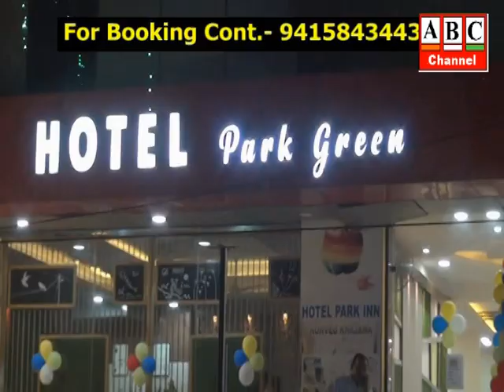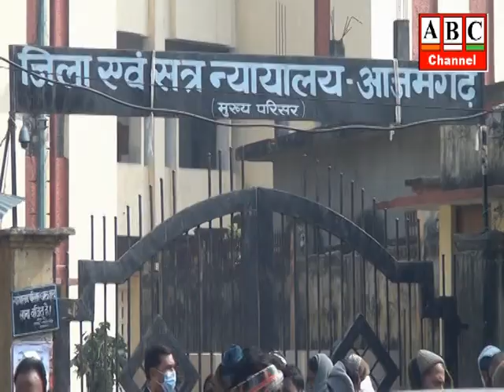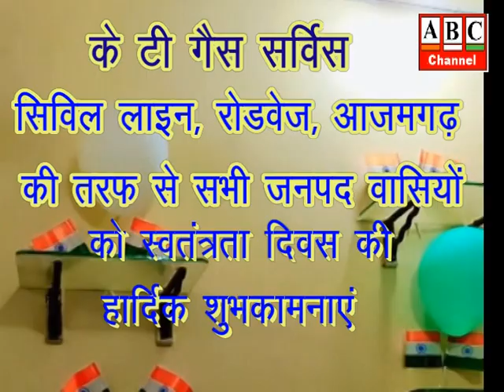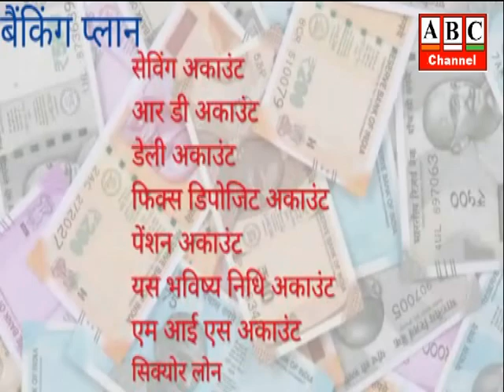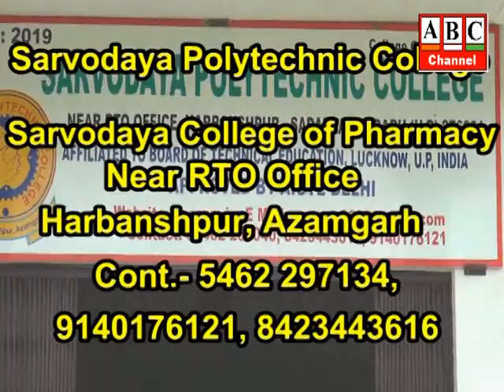ABC News Azamgarh 13.08.2022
आजमगढ़: जिला विधिक सेवा प्राधिकरण, आजमगढ़ के तत्वाधान में राष्ट्रीय लोक अदालत का हुआ आयोजन, कुल 83653 वादों में से
51288 वादों का हुआ निस्तारण, 50 विवाहित जोड़े फिर हुये एक ।
आजमगढ़: घर-घर तिरंगा अभियान को सफल बनाने के उद्देश्य को लेकर आजमगढ़ पुलिस जवानों द्वारा किया गया तिरंगा रुट मार्च, लोगों ने भी बढ़ाया हौंसला ।
आजमगढ़: TET परीक्षा में सेंध लगाने के आरोपी सपा नेता पूर्व ब्लॉक प्रमुख के घर पर कुर्की की कार्रवाई, 4 लग्जरी वाहन समेत सामान ले गई पुलिस ।
आजमगढ़: चौक क्षेत्र में बड़े बकायेदारों के विरुद्ध चला विद्युत विभाग का अभियान, बाटा शोरूम हुआ सीज, कई का कटा कनेक्शन ।
आजमगढ़: अमृत महोत्सव के क्रम में रमा मल्टीस्पेशियालिटी हास्पिटल एण्ड ट्रामा सेन्टर, नरौली में लगा निःशुल्क चिकित्सा शिविर, शिविर से लगभग 350 से अधिक मरीज़ हुए लाभान्वित ।
आजमगढ़: शिवालिक मिशन ग्रुप ऑफ इंस्टीट्यूशन ने निकाली तिरंगा यात्रा, नारा लगाकर के यात्रा को उत्साहित करते नज़र आये स्थानीय लोग ।